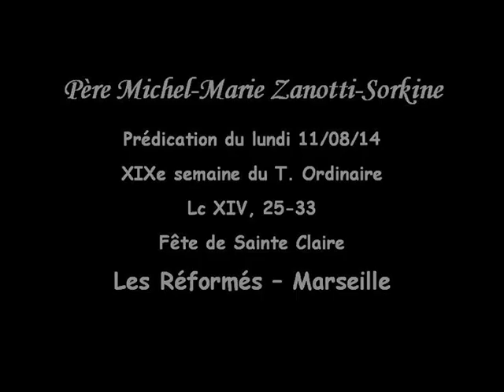Tous les jours, porter sa croix ! / P. Zanotti-Sorkine / lundi 11/08/14/ Les Réformés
Lc XIV, 25-33
Le Christ n'a pas voulu parler à des minorités, il a rêvé d'enflammer le monde et de le porter tout entier dans les bras de son Père / Le Paradis, c'est pour plus tard. Sur la terre vous devez porter votre croix./ Préférer le Christ à toutes autres réalités/